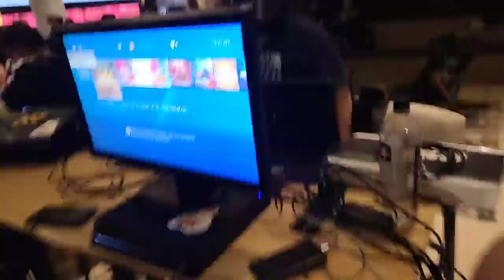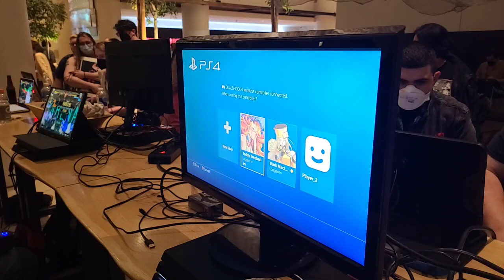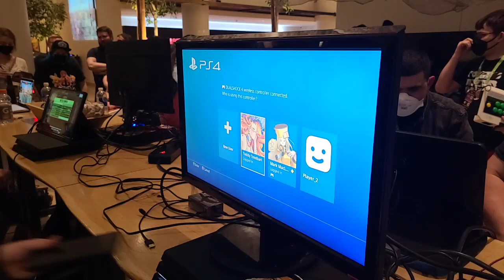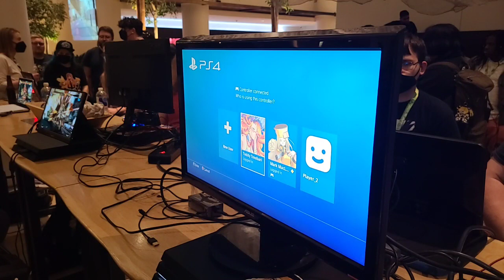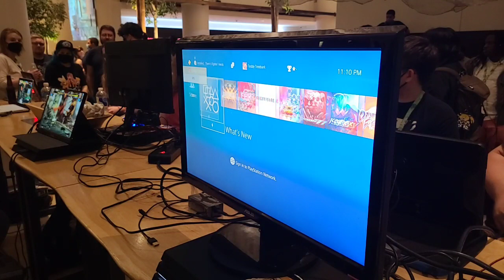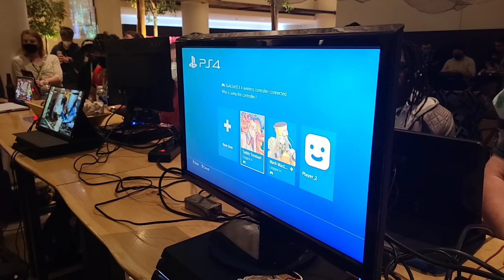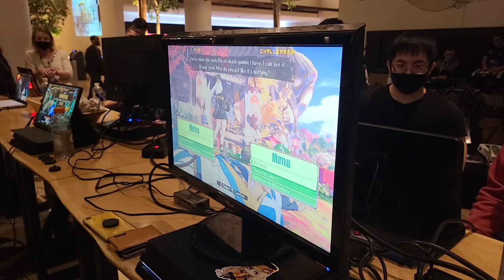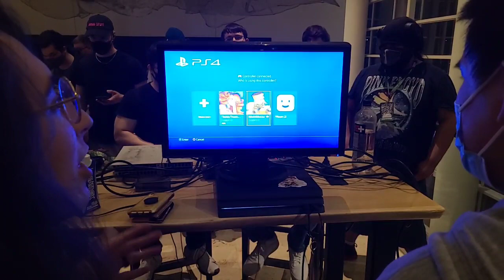Thursday Xrd Throwdown: Live from Combo Breaker 2023 VOD (5/25/23)